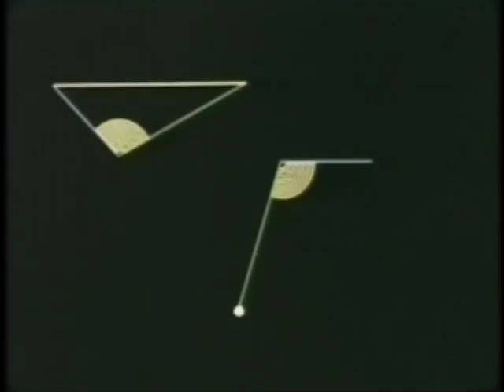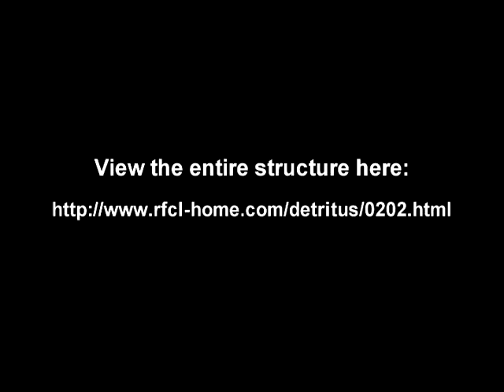Elements (Mantram)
water
red clay dust
a shrouded mirror
where mist begins to flow
i live now
in these desolate places